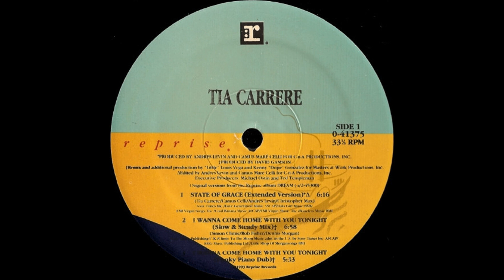Tia Carrere - I Wanna Come Home With You Tonight (Funky Piano Dub)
Label:
Reprise Records – 0-41375, Reprise Records – 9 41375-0
Format:
Vinyl, 12", 33 ⅓ RPM
Country:
US
Released:
1993
Genre:
Electronic
Style:
House, Downtempo